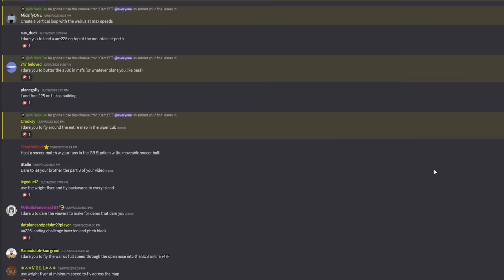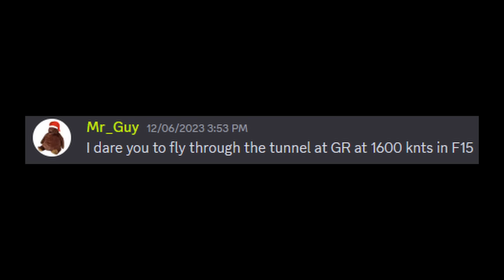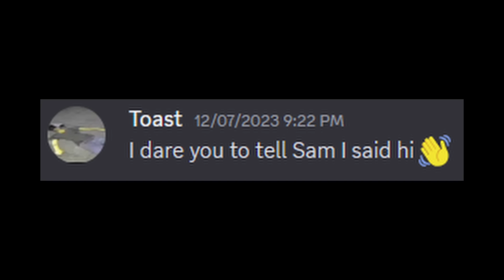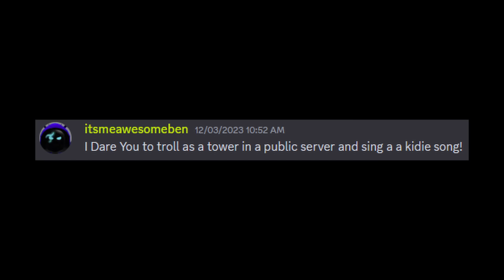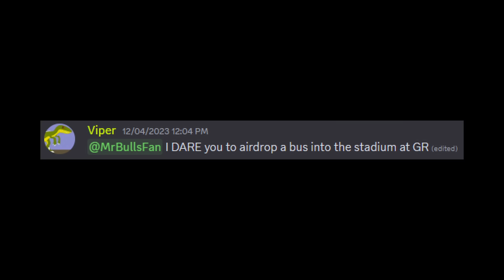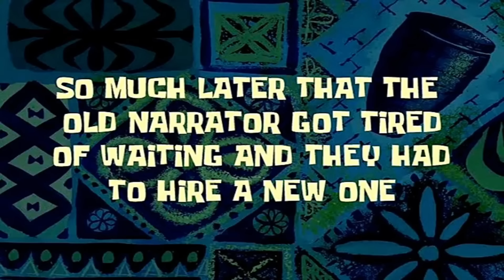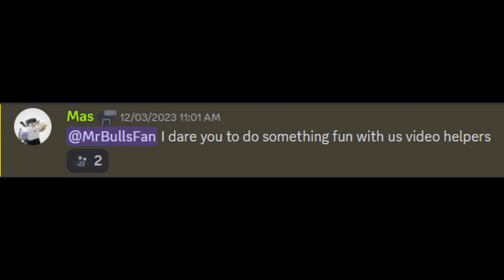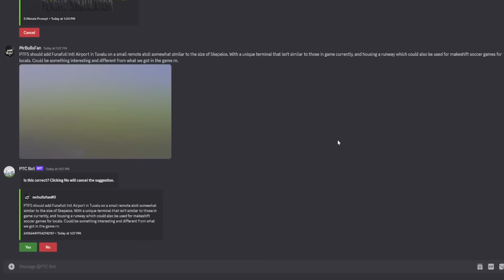These PTFS DARES Are INSANE... (25K Special) | Roblox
Leave a like on this video if you enjoyed and want more content like this!

Airline Info:
Roblox Group:

Edited by MrBullsFan
Thumbnail by MrBullsFan